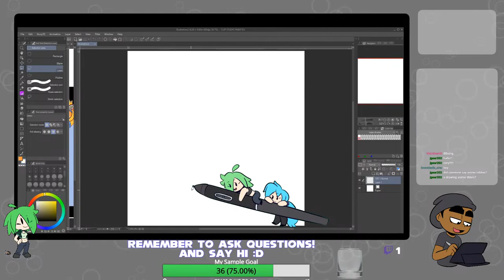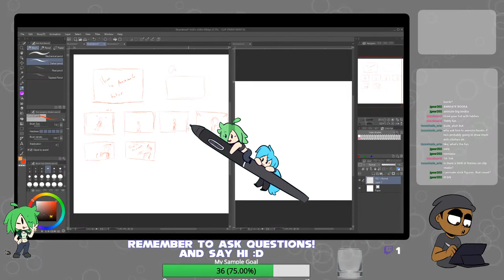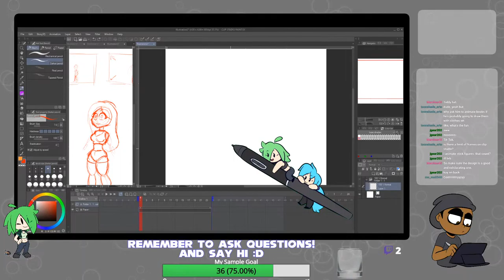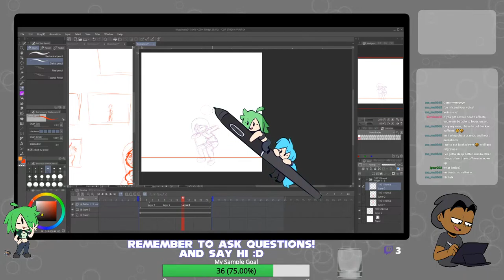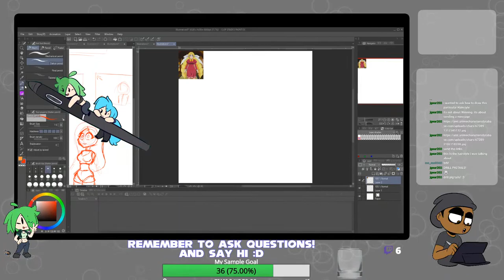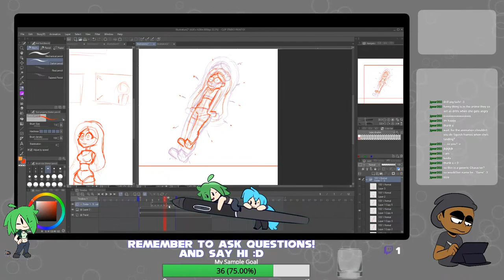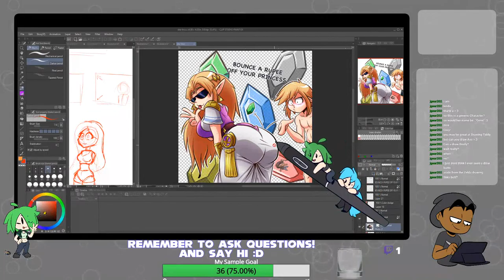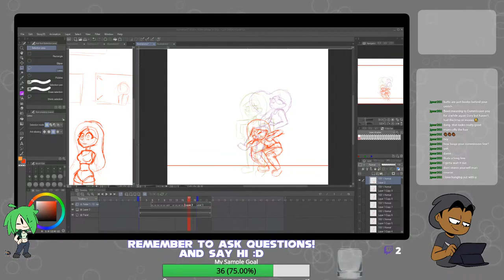Corythec Class Lesson 4 animation!!